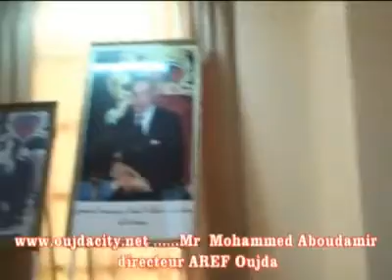17/00/2011 - xgm3jc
/ مؤسسات التعليم الخصوصي تقوم بتكرين ثلة من اطر وزارة التربية الوطنية المتقاعدين بنيابة وجدة أكاد / وجدة / أكاديمية الجهة الAشرقية / الناظور / جرادة / تاوريرت / بركان / أبو ضمير /